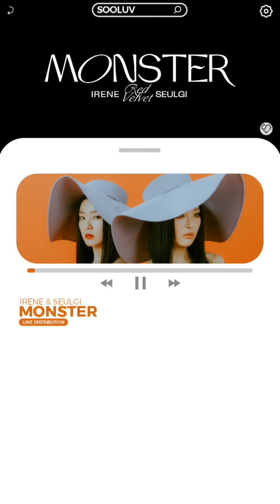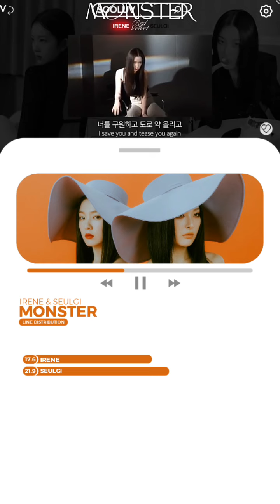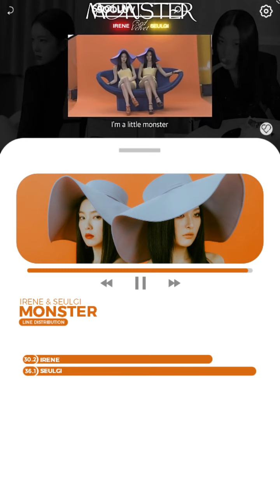[WATCH ON MOBILE] IRENE & SEULGI - ｢MONSTER｣ • LINE DISTRIBUTION